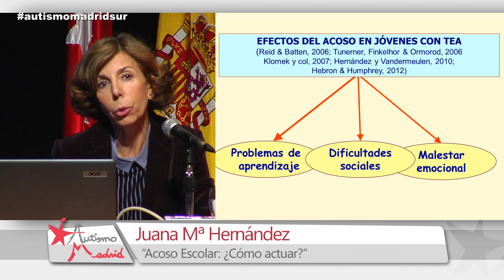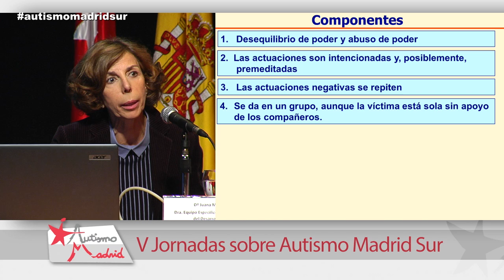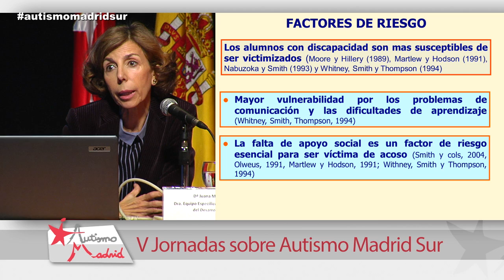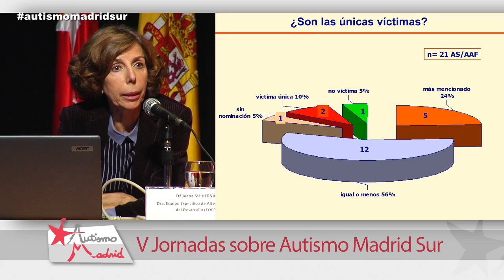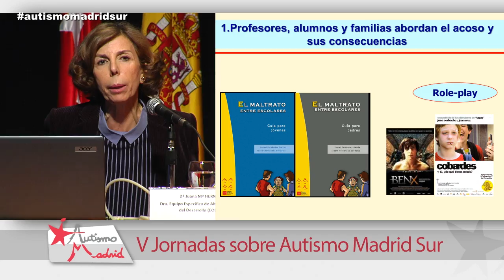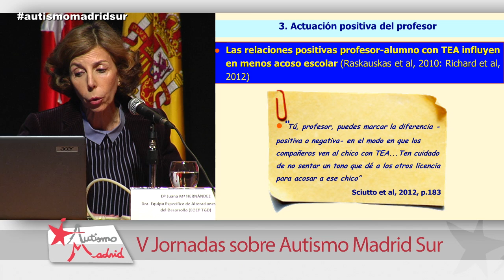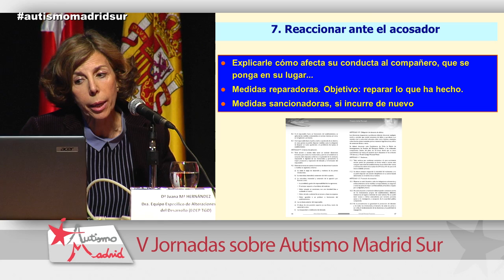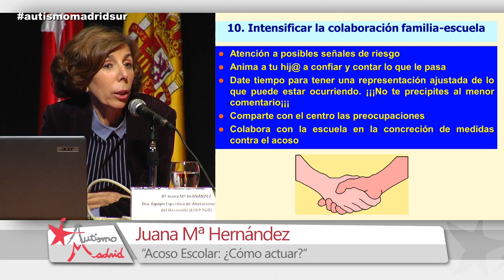V JORNADA AUTISMO MADRID SUR 8